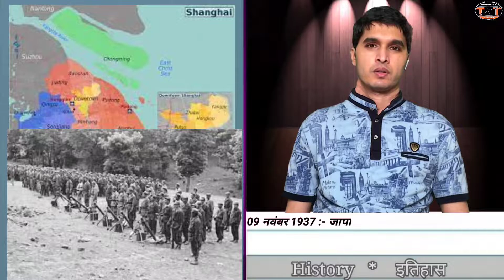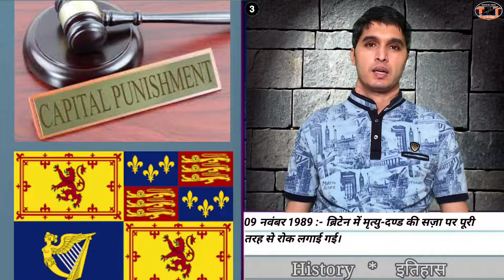History of 09 November # Birthday # Zodiac # GK # Team Nation Tamasha # इतिहास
Hello Dear,
👉In this video we will know about History of 9th November and famous Birthday on this day, know Zodiac, Nature and Element also.
🙏जय गुरुदेव !!

धन्यवाद

Thanks
Special Thanks :-👇
Images Credit :-